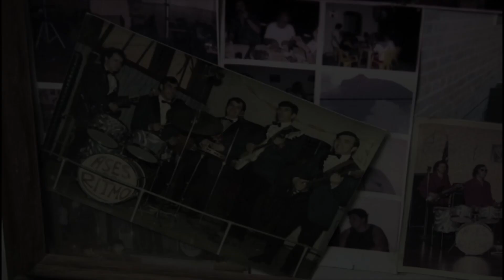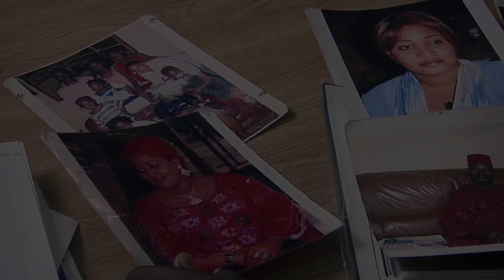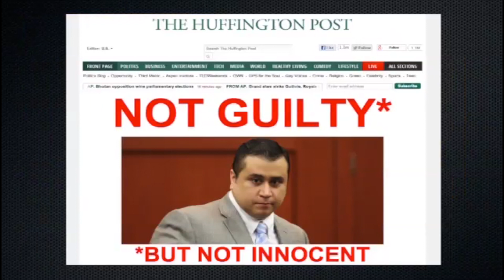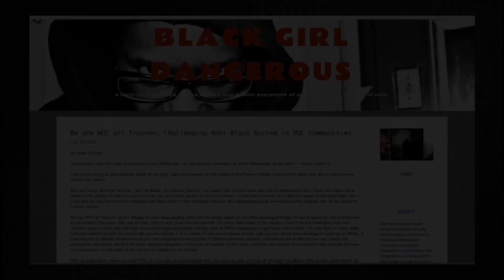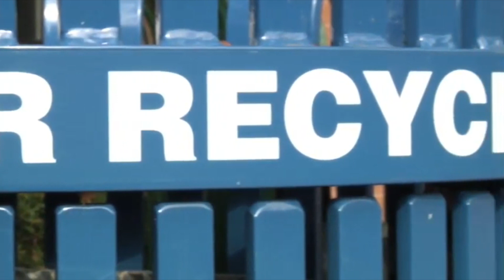SCATV Excerpts Of Programs Airing In 2013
Excerpts from Somerville Community Access TV programs that aired between January 1, 2013 and December 31, 2013. This video is divided into 3 categories: Arts & Culture, Youth and Community Information.